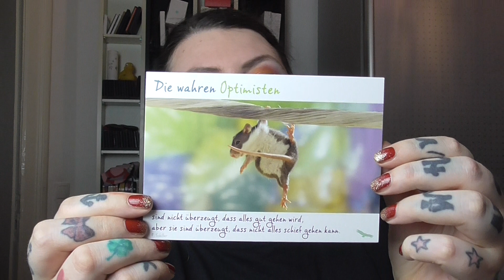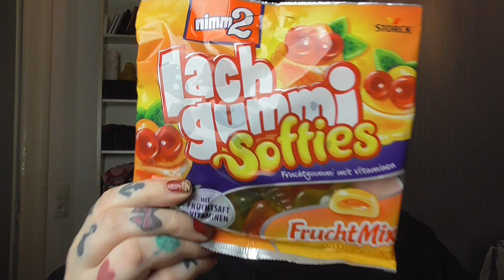Unboxing - Trashpaket von der lieben Mieze!